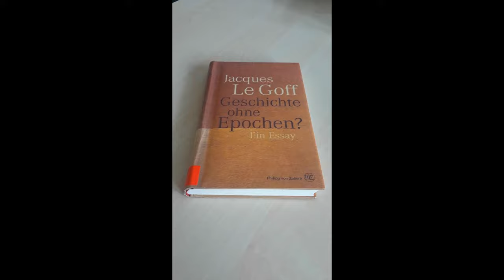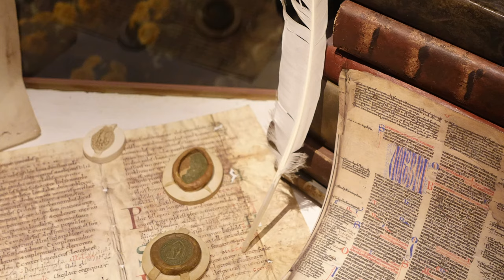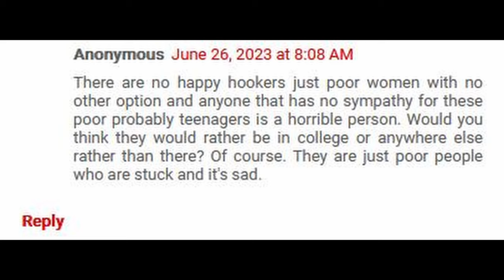What the Middle Ages have in common with the treatment of sex workers in modern Mexico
What do sex workers in Mexico have to do with the Middle Ages?
How did sex workers dress & why?
Why did the nobility dress in "wicked" colours?
This video shows a historical bridge between sex work in the Middle Ages & modern Mexico.

Time stamps
00:00 Introduction
00:57 Why the term "Middle Ages" is controversial
04:38 The cartel world
05:38 Video messages of cartels
06:11 The cartel video of Guanajuato (Mexico)
08:03 Analysis of the cartel journalist "OG Shadow"
09:33 Yellow bracelets
10:03 Colors for sex workers
11:30 Why did the nobility wear "shame colours"?
12:17 The yellow dress of Anne Boleyn
13:40 Final thoughts

More videos are coming soon in English & German.

🔹 "Geschichte ohne Epochen? Ein Essay" by Jacques Le Goff

🔹 "Warum es kein islamisches Mittelalter gab" by Thomas Bauer

🔹 "The Life and Death of Anne Boleyn" by Eric Ives

🔹 "Mexiko - Die Drogenkartelle" by Thomas Burk

🔹 "Sterben in Mexiko" by John Gibler

Music licence for the end screen song (the song has been shortened for adjustment)
Wiki assumes CambridgeBayWeather to be the creator of this production.